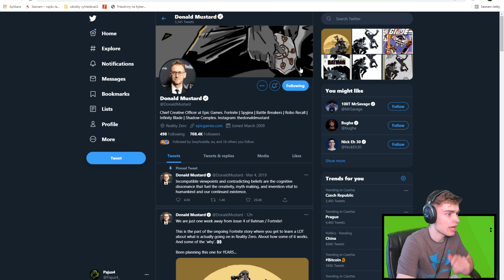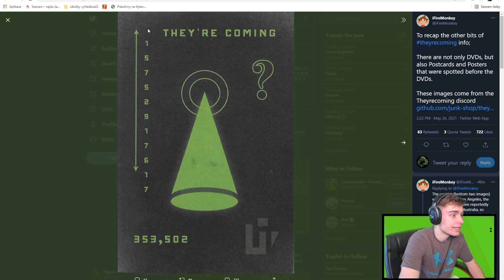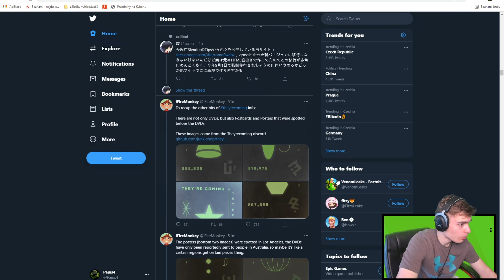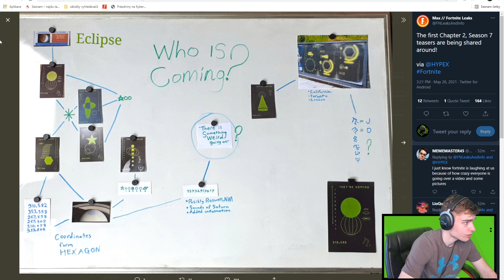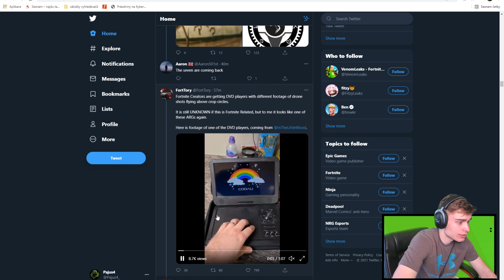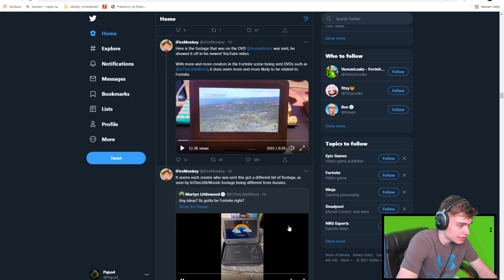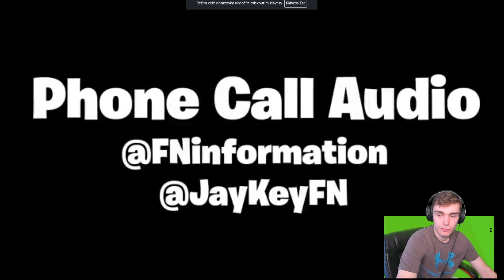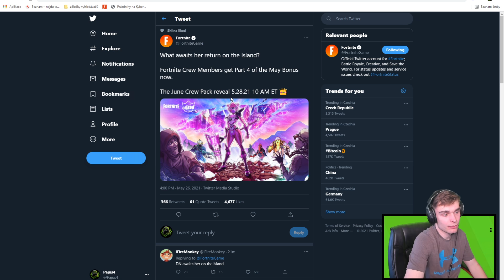Oni přicházejí..! 👽 (Season 7 Chapter 2) 🛸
💚 SAC: PAJUS4